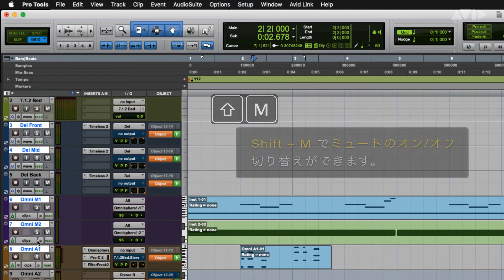Pro Tools -トラック状態（レコード/ソロ/ミュート）に関連したショートカット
Pro Toolsで選択しているトラックの状態（レコードオン、インプットモニター、ソロで、ミュート）を切り替えるショートカットの紹介です。